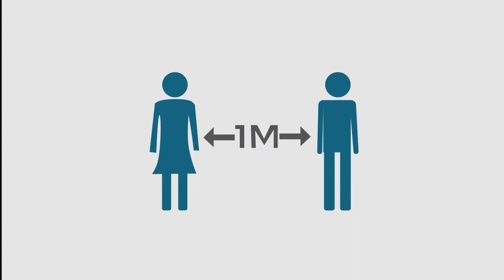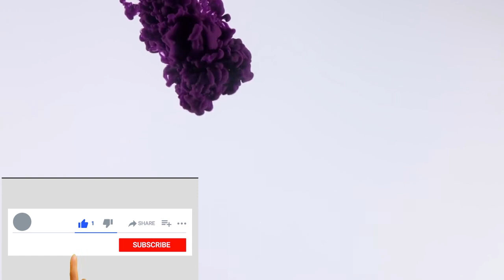How to avoid Covid 19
What are the free music
how to complete 4000 hrs watch time
how to complete 4000 hours watch time
now to complete 4000 watch hours on youtube
mas
vow to complete 4000 hours watch time on youtube.mr shubham
how to complete 4000 hours watch time in telugu
how to complete 4000 hours watch time in just 1 month